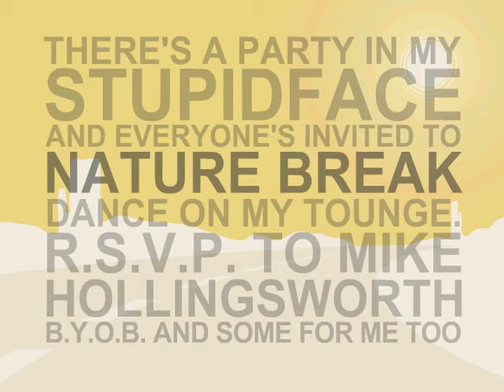HIGHLIGHTS MAGAZINE (Nature Break #19)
Created and animated by Mike Hollingsworth

Starring Bennie Arthur and Matt Peters

Audio engineer Grant Baciocco